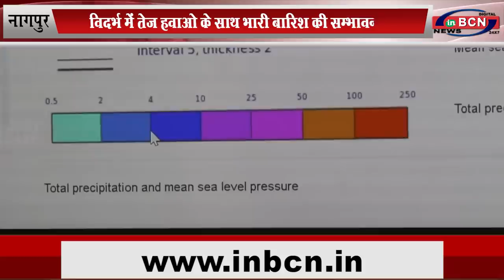विदर्भ में तेज हवाओ के साथ भारी बारिश की सम्भावना... INBCN NEWS